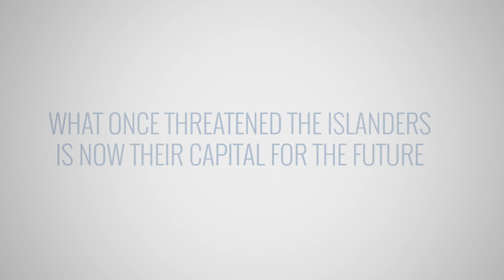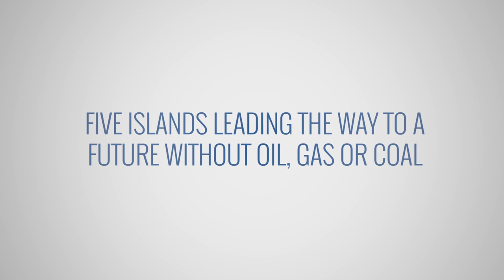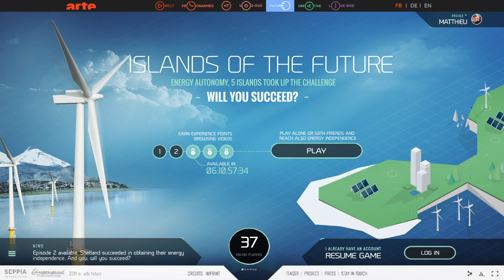ISLANDS OF THE FUTURE PROMOTRAILER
Trailer co-monté pour la série de reportage "Islands of the future" (5x52')  en collaboration avec LÄNGENGRAD.

Produit par SEPPIA et LÄNGENGRAD.